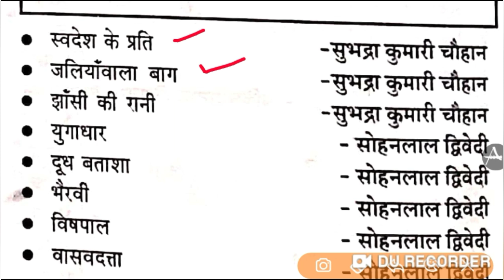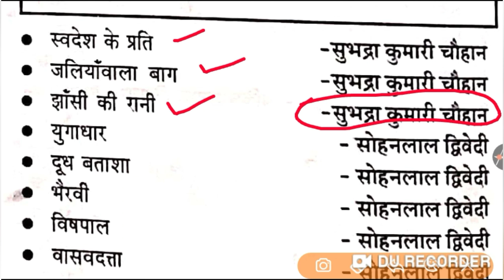सुभद्रा कुमारी चौहान जी की Top 5 महत्वपूर्ण रचनायें || हिन्दी साहित्य || TET/SUPER TET/UPSSSC/शिक्ष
सुभद्रा कुमारी चौहान जी की Top 10 महत्वपूर्ण रचनायें || हिन्दी साहित्य || TET/SUPER TET/UPSSSC/शिक्षक भर्ती

हिन्दी साहित्य || महत्वपूर्ण

Current Affair

Username: anshacademy